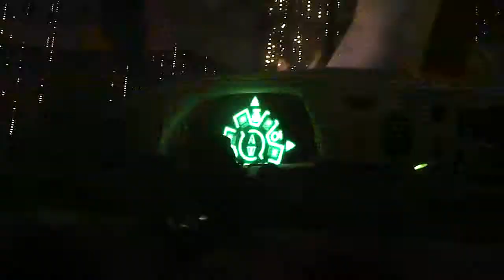Hardwell - Live @ Sensation White Italy 2014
Unipol Arena ( Casalecchio Di Reno , Bologna )
25/04/2014 Sensation White .